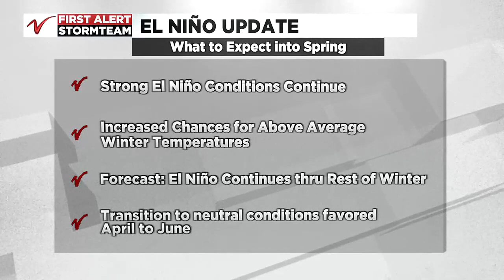600 PM Sports January 4